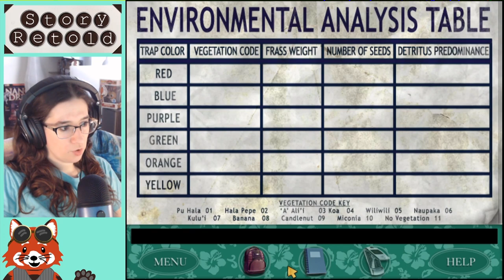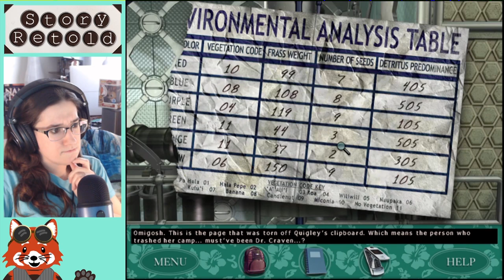The Creature of Kapu Cave | Playthrough 03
🌋 Calina of StoryRetold plays Nancy Drew: The Creature of Kapu Cave, the 15th mystery adventure game by HeR Interactive, Inc. In this third video, Calina fishes, collects shells, earns enough Big Island Bucks to rent snorkeling gear, snorkels for more shells, visits Kapu Cave, calls the thug who knocked out Joe,  fertilizes Dr. Malachi Craven’s plants, gets a microscope, snoops Dr. Craven’s PDA, measures frass and reports back to Dr. Quigley Kim her findings. The Norsebeta moths are reproducing like crazy! What food are they eating that is causing this to happen at Kapu Cave?

🔎 Q: Have you ever gone snorkeling?